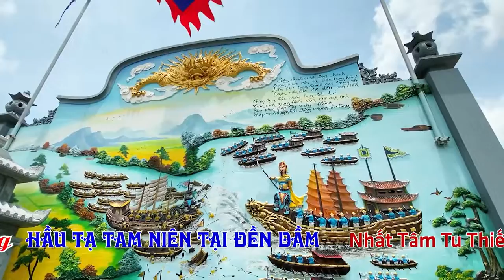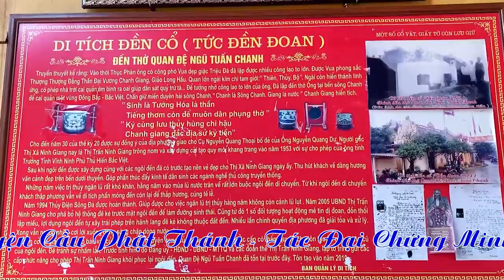Thanh Đồng Nguyễn Thọ Thắng Hầu Giá Quan Đệ Ngũ Tuần Tranh Tại Đền Dầm Năm 2022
ĐĂNG KÝ ĐỂ CẬP NHẬT VIDEO MỚI NHẤT
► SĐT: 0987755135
Cảm ơn !